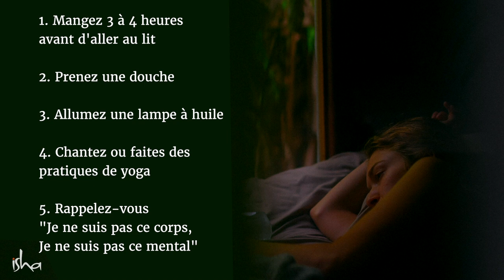5 choses à faire avant d'aller se coucher | Sadhguru Français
Sadhguru partage quelques choses simples à faire avant d'aller se coucher pour mieux dormir.